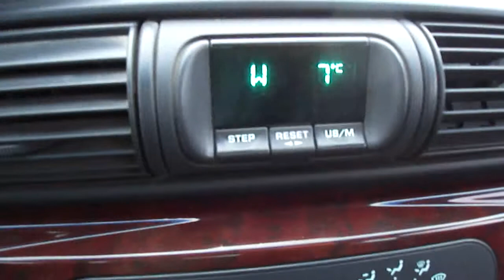Дендробена VeeVark торф 1